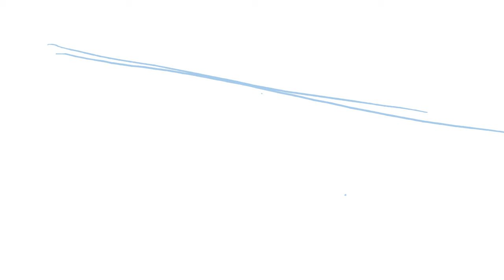The Batter- OFF (in progress) Animation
Obviously I played off recently and found the battle music highly enjoyable so I started to whip up a small animation. Of course, it's a work in progress, but it's really fun to make so far and I'm actually?? ok??? with how it's turning out???

OFF was made by Mortis Ghost
Pepper Steak created by Alias Conrad Coldwood